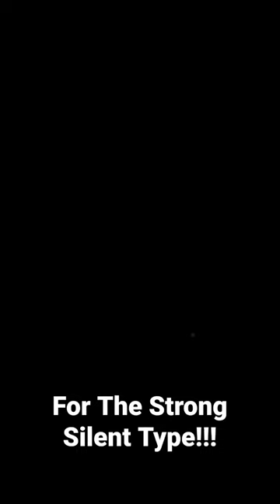Throwback Snacks (McCain Superfries)